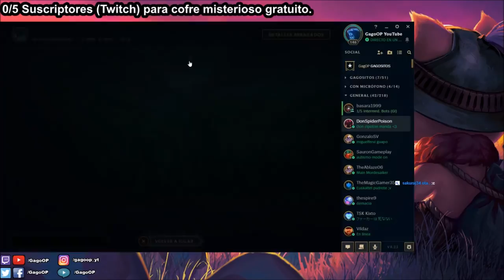EZREAL S9 ADC - Gameplay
Guía Ezreal S9 Adc (Mini Guía - Mejores Runas, Build y Consejos) ¿Cómo jugar con Ezreal? | Ezreal Adc S9 Gameplay | Ezreal Adc Temporada 9 | Ezreal Adc Season 9 en Español | Ezreal Temporada 9 (Ezreal Season 9). Ezreal 2019. Ezreal Parche 9.1 (Patch 9.1) Con sus Maestrías (Masteries), Runas (Runes), Objetos (Build/Items), Hechizos de Invocador (Summoners) Destello/Curar (Flash/Heal). Temporada S9 (Season 9). Espero que os guste y ya haré algún "Ezreal Montaje" (Best Ezreal Plays) ;)

⭐ Mejores Runas de Ezreal S9 (Rama Principal: Inspiración - Cleptomanía, Calzado Mágico, Entrega de Galletas y Perspicacia Cósmica) / Rama Secundaria: Brujería - Banda de Maná y Se Avecina Tormenta) / Rama Terciaria: Fuerza Adaptable, Fuerza Adaptable y Defensa). ☛

★ Para ver Ezreal Mid S9 | Ezreal Top S9 | Ezreal Jungla S9 | Ezreal Support S9 | Ezreal Adc S9 | CLICK AQUÍ ☛

Recomiendo el vídeo y el canal en general a principiantes y novatos que han empezado en el lol (league of legends), ya que podéis aprender además de lo básico, algo de meta game y a jugar en todas las líneas (top, mid, support, adc y jungla) además de que objetos comprar. Guía Didáctica. EP 4. Ezreal Champion Spotlights. Con Ezreal AD/Daño de Ataque (Attack Damage) y un día Ezreal (Tank) y Ezreal AP/Poder de Habilidad (Attack Power) xDD. Vídeo sobre Ezreal Adc, Ezreal Adc Español S9, Runas Ezreal S9 , Objetos/Items/Build Ezreal Adc, Ezreal Adc S9, Guia Ezreal Adc, Ezreal Adc S9, Gameplay Ezreal Adc, Game Ezreal Adc, Ezreal Adc Temporada 9, Ezreal Adc Season 9.

★ Todos los aspectos Ezreal (All Skins Ezreal) en Castellano(EUW)/Latino(LAN/LAS)/Inglés(English): Ezreal Clásico (Classic Ezreal), Ezreal Helado/Ezreal Frío (Frosted Ezreal), Ezreal Pulso de Fuego (Pulsefire Ezreal), Ezreal TPA (TPA Ezreal), Ezreal Galante/Ezreal el Gallardo (Debonair Ezreal), Ezreal As de Picas/Ezreal el As de Espadas (Ace of Spades Ezreal), Ezreal de Recreativa/Ezreal de Arcadia (Arcade Ezrea), Ezreal Explorador/Ezreal el Explorador (Explorer Ezreal), Ezreal Delantero/Ezreal Goleador (Striker Ezreal), Ezreal Nottingham/Ezreal de Nottingham (Nottingham Ezreal), Ezreal Guardián de las Estrellas/Ezreal Guardián Estelar (Star Guardian Ezreal).